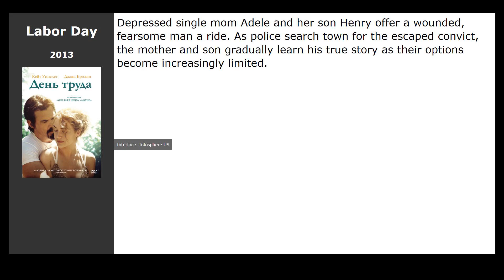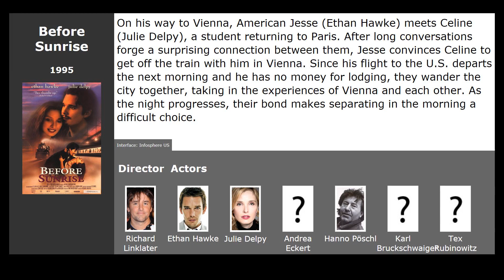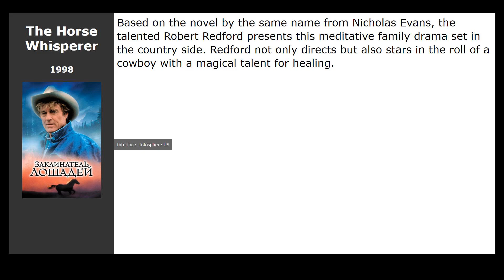Movies like The Bridges of Madison County (1995)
Movies similar to The Bridges of Madison County (1995):

00:00 Introduction
00:13 Evening (2007) / genre: drama, melodrama
00:26 Labor Day (2013) / genre: drama
00:39 The Notebook (2004) / genre: drama, melodrama
01:25 Before Sunrise (1995) / genre: drama, melodrama
01:36 Out of Africa (1985) / genre: drama, melodrama, biography
01:47 Nights in Rodanthe (2008) / genre: drama, melodrama
02:00 Falling in Love (1984) / genre: drama, melodrama
02:13 The Horse Whisperer (1998) / genre: drama, melodrama, western
02:26 Brief Encounter (1945) / genre: drama, melodrama